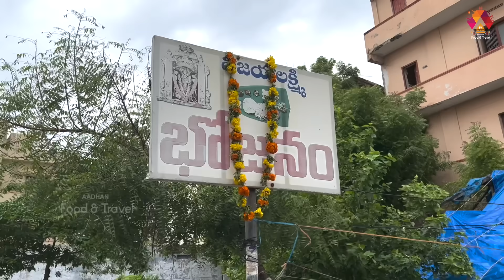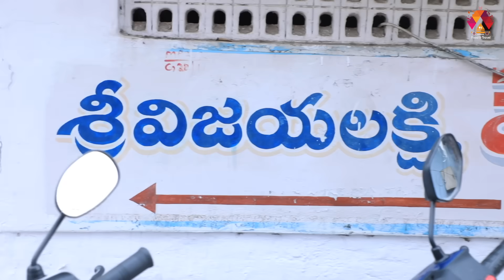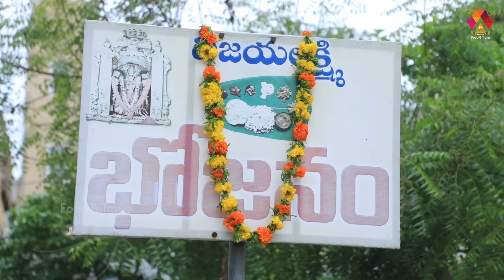Bezawada Budget Meals | Sri Vijaya Lakshmi Mess | Benz Circle | Best Vijayawada Food | Aadhan Food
Hello Food Lovers, Today We Are Presenting You The Famous Sri Vijaya Lakshmi Mess at Benz Circle, Vijayawada. Sri Vijaya Lakshmi Mess is Famous for Veg and Non Veg  Meals in Vijayawada.

Address: Vijaya Lakshmi Mess, Yadavula Bazar, Patamata, Vijayawada, Andhra Pradesh.